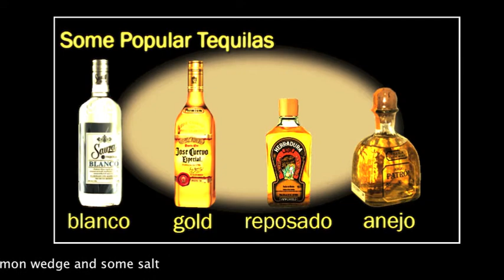TheJorgeShow TOP 5 SHOTS!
The JORGE Show is a variety program in its first season on TBCN. Produced in the TBCN studio by Community Producer Jorge Alvarado.  The JORGE Show airs on the following dates and times: Fridays at 7pm on channels 30 Verizon, 950 Bright House and 20 Comcast. Saturdays at 11am on channels 36 Verizon and 949 Bright House.  The show also streams live on the internet Fridays at 7pm.